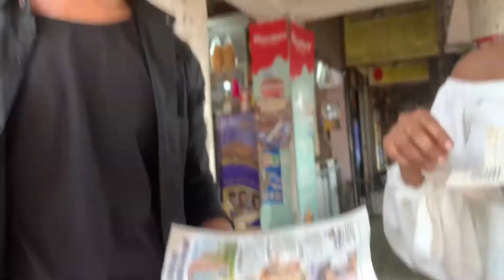Dombivili se aayi Humari dost